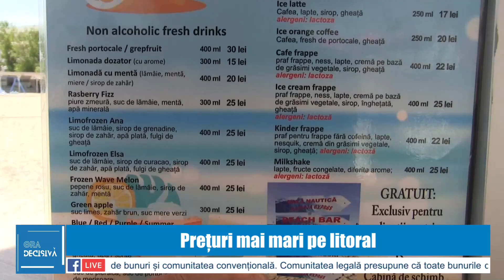Prețuri mai mari, pe litoral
Sezonul estival aduce nu doar soare și relaxare, ci și costuri mai mari pentru cei care doresc să se bucure de vacanțe pe litoralul românesc. Au intrat în vigoare noile tarife majorate pentru vacanțe, aducând o creștere de aproximativ 15% comparativ cu anii anteriori. Operatorii de pe plajă nu exclud nici ei o posibilă creștere a tarifelor pentru șezlonguri, în concordanță cu tendințele generale ale pieței